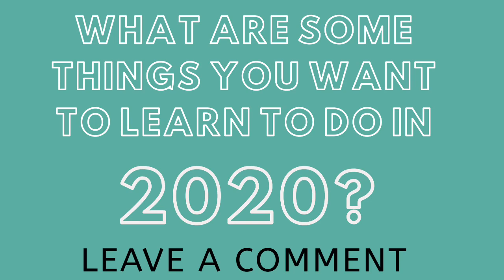5 THINGS I WANT TO LEARN IN 2020 | Short & Sweet Saturday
Short & Sweet Saturday - 5 Things I want to learn to do in 2020.